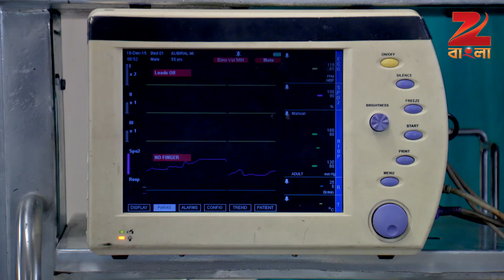Radha - Webisode - 49 - Aemila Sadhukhan, Ravi Shaw, Rupsha Chatterjee - Zee Bangla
Radha is a Bengali romantic drama television series starring Aemila Sadhukhan, Ravi Shaw and Rupsha Chatterjee. The story revolves around Radha, an overweight girl, who is hated by Raj, a fashion designer. However, when circumstances force them to get married, they must learn to love each other.